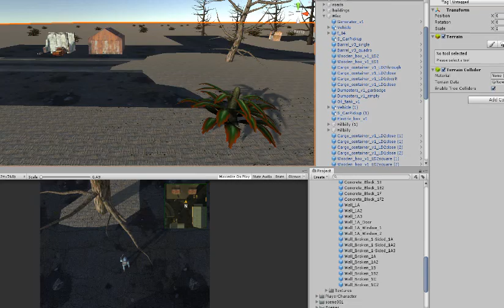My Apocalypse - Test Fottage 001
Current game I'm building in Unity ;)